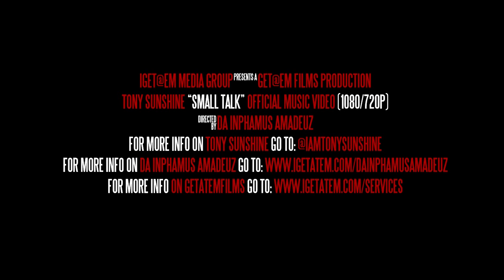Tony Sunshine - small talk (Freestyle)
Directed by Da Inphamus Amadeuz